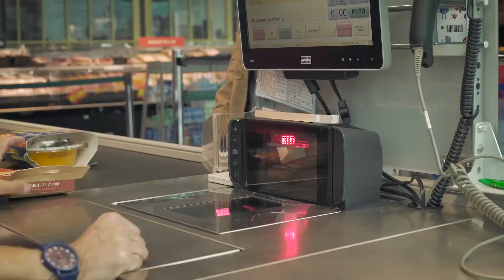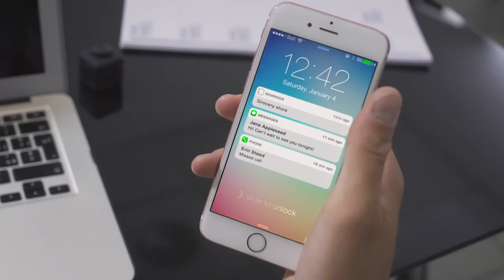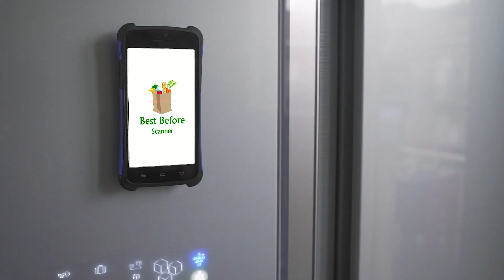BEST BEFORE SCANNER - Best B4 Ltd ( video startup ) - XTIME Srl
Proudly produced by XTIME Srl
Client: Best B4 Ltd
Video: Matteo Rocchi from XTIME Srl
Art Director: Epifanio La Porta from XTIME Srl
Location: Torino ( TO )